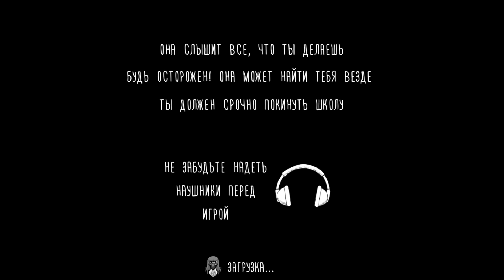ВТОРАЯ ПЛОХАЯ КОНЦОВКА МОНАХИНИ Evil Nun 1.6.2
ВТОРАЯ ПЛОХАЯ КОНЦОВКА МОНАХИНИ Evil Nun 1.6.2 новое обновление в Evil Nun 1.6.0 монахиня собрал маску и спас детей монахини
Злая монахиня заперла вас в школе. Раскройте ее тайны и выберитесь, пока не слишком поздно.
-Монахиня все слышит. Будьте осторожны, чтобы она вас не услышала.
-Спрячьтесь, чтобы вас не заметили.
-Узнайте, как выбраться из школы, решив головоломки.
-В школе много места для исследования.
Если вы хотите поиграть в страшилки, тогда играйте в «Evil Nun» и попытайтесь убежать из школы, где обитают призраки. Вам точно будет страшно.